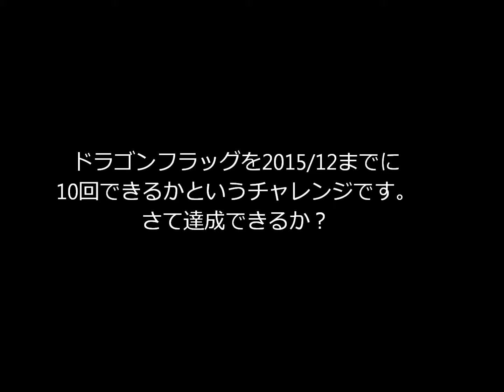まだまだ練習が足りないですね！（ドラゴンフラッグ10回チャレンジ2015・5）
「ドラゴンフラッグ10回チャレンジへの道」にです。
ドラゴンフラッグを今年中に10回達成できるかという
チャレンジです。